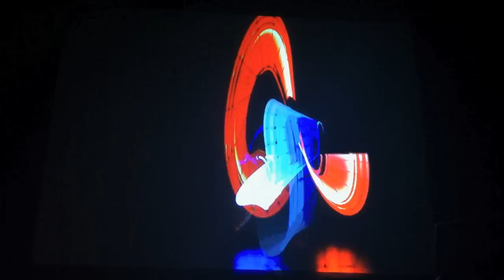Live Lightpaint dance act Amsterdam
Lightpaint interactive with picabelco. Think Endless...